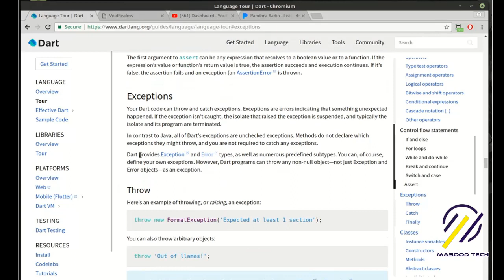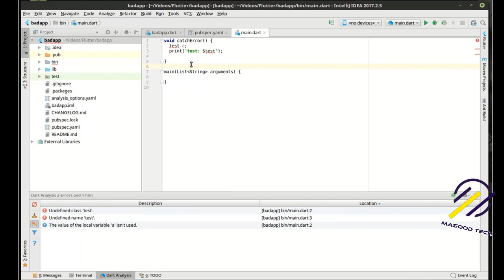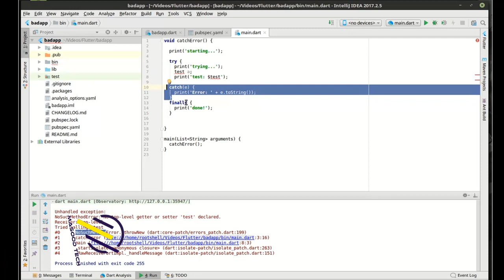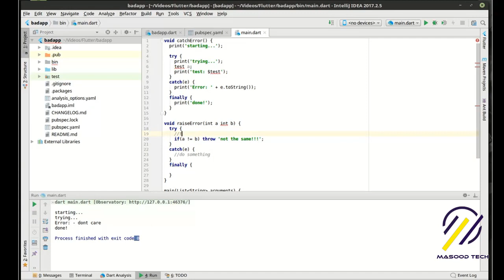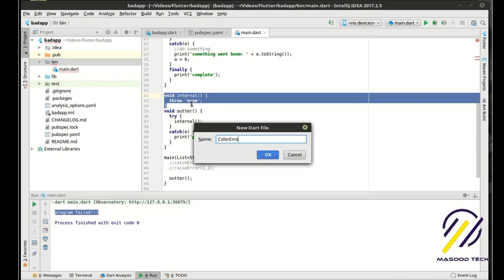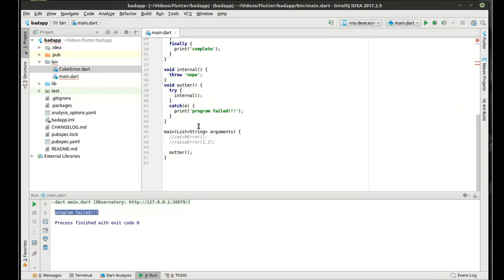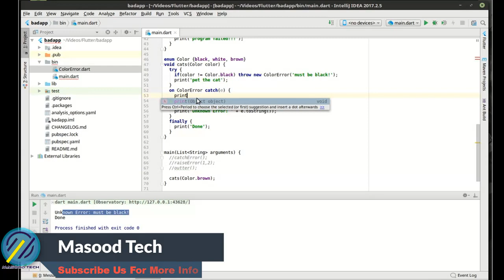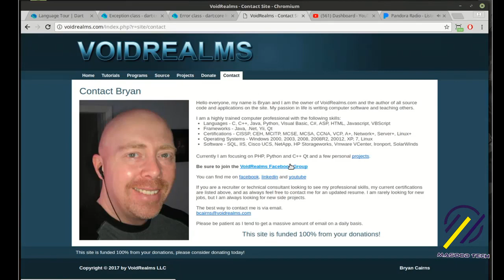Flutter - 12 Dealing with Errors | Introduction to Flutter Development Using Dart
In this Video you will learn about Flutter Dealing with Errors in Details with dart language.
In this Flutter tutorial for beginners, I'll give you a quick introduction to the course and Flutter itself, a preview of what we'll be building & finally show you how to describe Dealing with Errors in Flutter in your own project. Flutter is Google’s mobile UI framework for crafting high-quality native interfaces on iOS and Android in record time. Flutter works with existing code, is used by developers and organizations around the world, and is free and open source.

QUERIES SOLVED:

1: what is flutter and Dealing with Errors in hindi?
2: what is flutter Dealing with Errors and Interfaces in dart?
3: what is flutter Dealing with Errors in dart language?
4: explain flutter Dealing with Errors in English with full details?
5: Brief flutter explanation in English for beginners?
6: what is flutter and how to use it?
7: what is flutter app development in dart language?
8: what is flutter introduce by google and what is flutter with dart?
9: what is flutter for android and iOS?
10: what is google flutter in hindi?
11: what is flutter in android studio and how to install it?
12: flutter pros and cons by brief describe?
13: things you should know about flutter Dealing with Errors?
14: flutter by google to secure future of android?
15: what is flutter and how it work for both iOS and android?
16: flutter work using dart language?
17: programming with flutter and dart to develop apps?
18: What is variable in dart language?
19: conditional statement concept explanation in flutter?
20: how to use switch and it's work in flutter?

1- Dealing with Errors and error handling and flutter complete tutorial
2 - flutter Dealing with Errors and error handling, introduction for beginners
3 - classes in flutter introduce briefly tutorial, flutter intro screen intro presentation
4 - flutter framework in flutter class with dart
5 - flutter object oriented programming, first app in flutter
6 - flutter responsive android app development, concept of error handling and construction
7 - mobile application development, app development software
8 - google introduce flutter for android development
9 - mobile app development company using flutter for app development
10 - android application development using flutter app development
11 - flutter install in windows, flutter app development
12 - flutter installation in windows 10 and flutter install on MAC
13 - flutter windows installation setup, flutter tutorial in with android studio
14 - flutter setup for android studio , flutter tutorial
15 - flutter android studio tutorial
16 - android studio with flutter
17 - flutter emulator hot reload is awesome fast
18 - flutter path setup in windows
19 - first flutter app first flutter app in android studio
22 - flutter vs android studio
23 - flutter app example, complete flutter App
24 - what is flutter app development
25 - what is flutter programming language
26 - what is flutter development